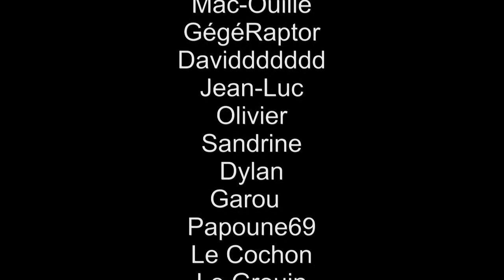Piternes Percheronnes 201410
Petit clip vidéo réalisé lors de la concentration moto organisée par le moto-club Les Piternes Percheronnes (les 11 et 12 octobre 2014) à Friaize (28).